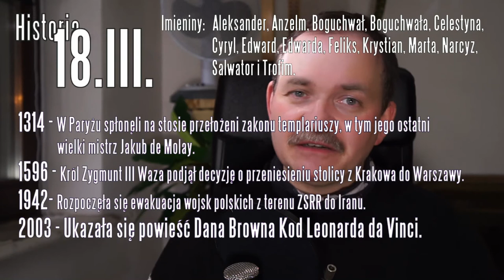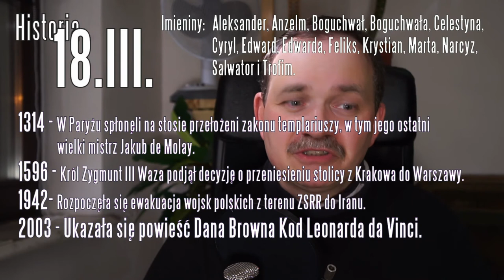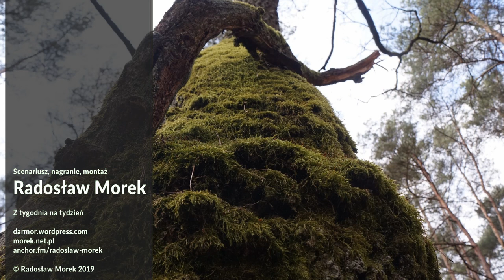Z tygodnia na tydzień #68, 18.03.2019, Nijak, prawie.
Z tygodnia na tydzień #68, 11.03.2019,
Nijak, prawie.

Miniony tydzień był niemal nijaki, ale to prawie spowodowało, że choć taki się wydawał to jednak było coś w nim, że chcę ga nazwać zwykłym, szarym, zwyczajnym, zaganianym ale jakoś nie mogę. Kilka drobnostek, wiecie, takich totalnie niepozornych a jednak dających niesamowitą radość ;)

Spędzasz całe swoje życie w labiryncie, zastanawiając się, jak któregoś dnia z niego uciekniesz i jakie niesamowite to będzie uczucie, wmawiając sobie, że przyszłość pomaga ci przetrwać, ale nigdy tego nie robisz. Wykorzystujesz przyszłość, aby uciec od teraźniejszości.
John Green – Szukając Alaski

Imieniny obchodzą: Aleksander, Anzelm, Boguchwał, Boguchwała, Celestyna, Cyryl, Edward, Edwarda, Feliks, Krystian, Marta, Narcyz, Salwator i Trofim.

Historia (wybór subiektywny):

1314 - W Paryżu spłonęli na stosie przełożeni zakonu templariuszy, w tym jego ostatni wielki mistrz Jakub de Molay.
1596 - Król Zygmunt III Waza podjął decyzję o przeniesieniu stolicy z Krakowa do Warszawy.
1942 - Rozpoczęła się ewakuacja wojsk polskich z terenu ZSRR do Iranu.
2003 - Ukazała się powieść Dana Browna Kod Leonarda da Vinci.

^^ Filia BOK przy ul. Estrady 112

Ten film możesz wyszukać używając słów:

morek: z tygodnia na tydzień